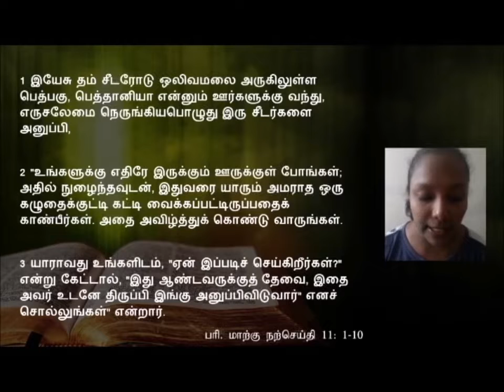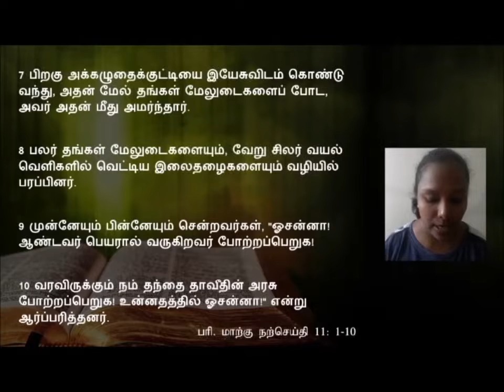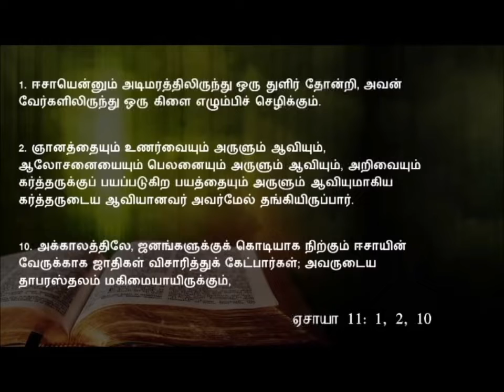palm sunday 2020 Sermon in Tamil by Fr. Andrew Devadason - " A different pathway "